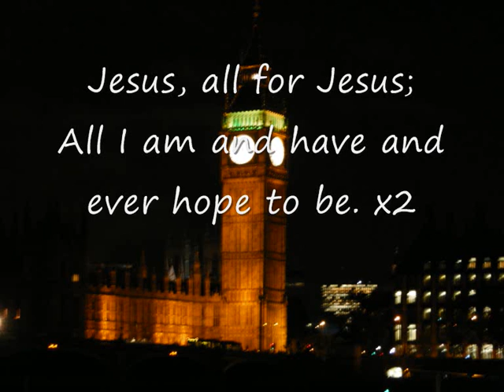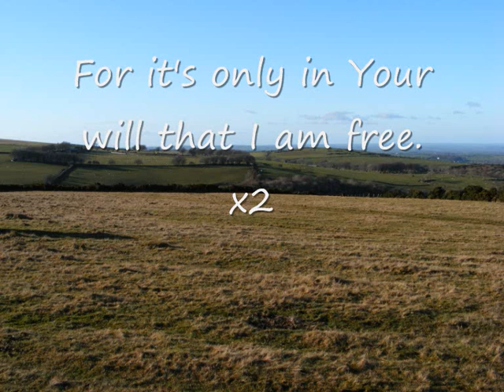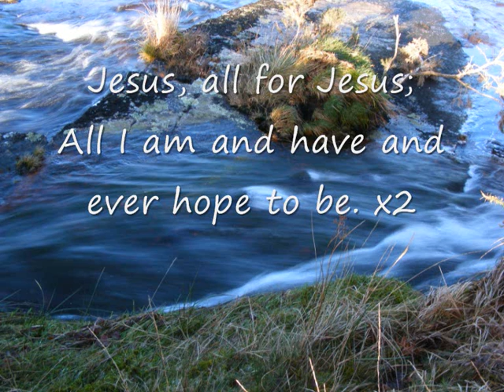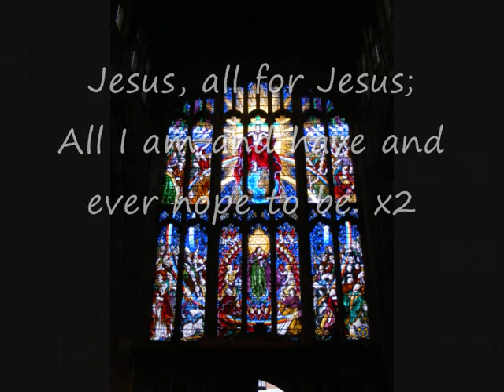Jesus all for Jesus